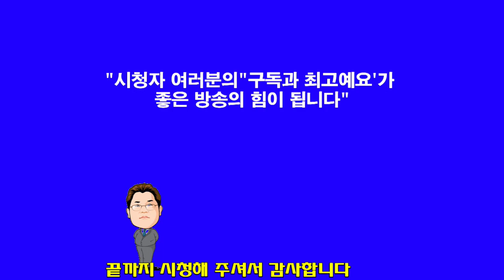문드보라 목사"설교"눅24:1-7" 부활하신 예수님"(한빛세계선교방송)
문드보라 목사 신앙상담 및 사역문의 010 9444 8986설교(찬양)를 시청하신 후 구독 또는 최고예요를 꾹 누르시면 감사 하겠습니다